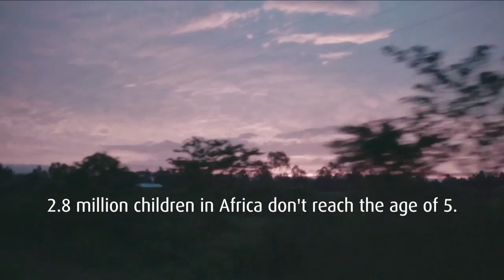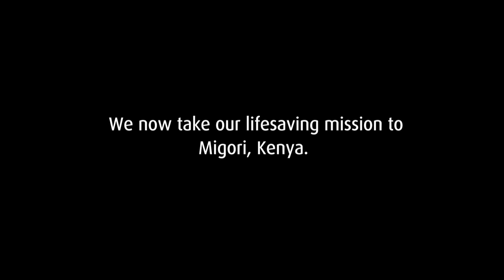Lifebuoy -- Music By Aman Pant